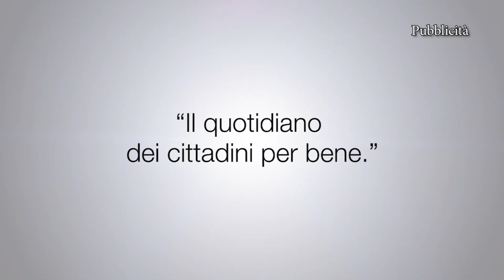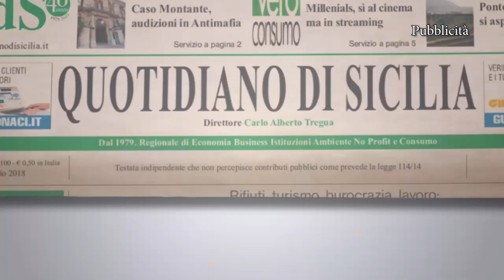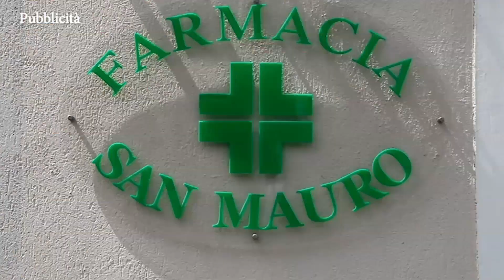WONDER WOMEN 04 OTTOBRE 2022